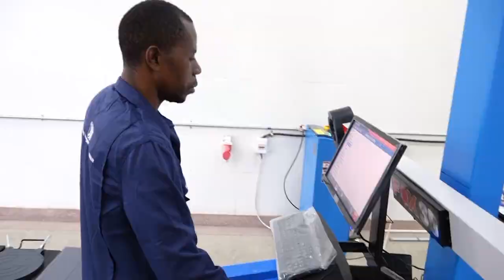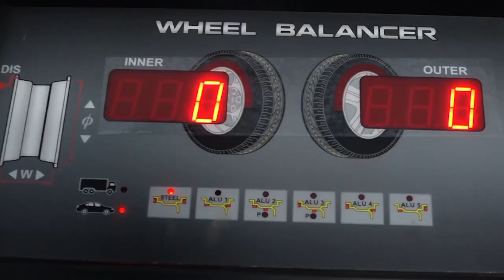SIRI YAFICHUKA KISUUGU AELEZA SIMBA ILIVYONUSULIKA KUSHUKA DARAJA KWENYE MIKONO YA YANGA MWAKA 1988